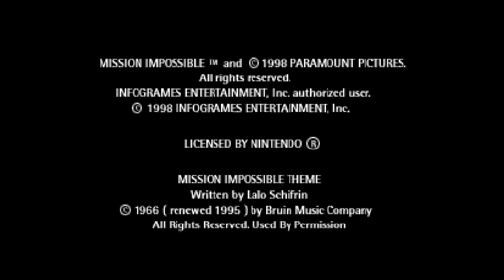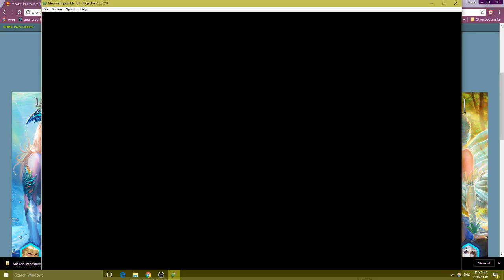Mission Impossible 64 | Run, Tom Hanks, Run!!!!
Welcome to NorthenMike a gaming channel from Mike Tro! Ethan & Mike Try To Play The Greatest Game. Sorta